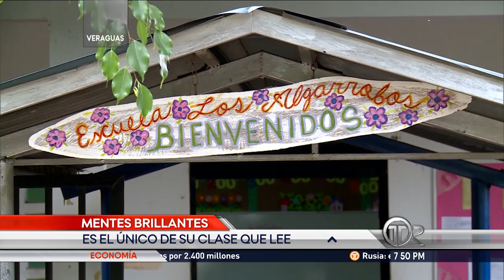Mentes Brillantes: Ángel tiene 4 años, ya lee y resuelve operaciones matemáticas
Ángel David empezó a leer desde los 2 años y a los 4 años ya ingresó a kinder, debido a su capacidad para aprender a un ritmo vertiginoso. Estudiante de la Escuela de Los Algarrobos en Santiago de Veraguas este niño tiene impresionantes habilidades en la lectura y las matemáticas.